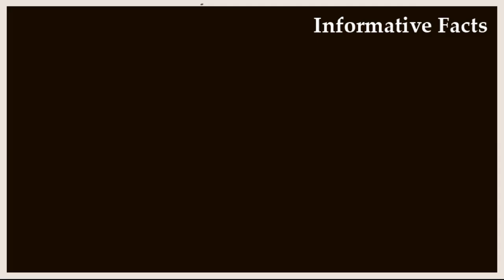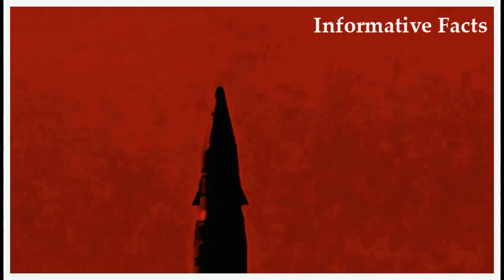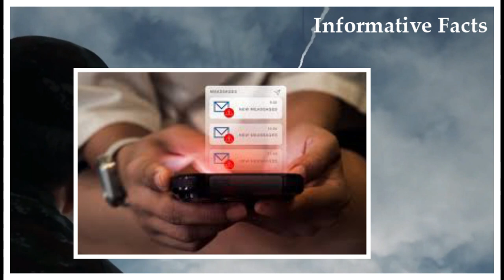কঠোর হামলার হুশিয়ারি, প্রতিরক্ষা ব্যবস্থা অকার্যকর ।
ইরান ইসরাইলের পাল্টাপাল্টি হুমকি ধামকিতে মধ্যপ্রাচ্য দেখা দিয়েছে আরও একটি যুদ্ধ বাধার আশংকা । ইসরাইলে দ্বিতীয়বারের মতো ইরানের হামলার পর থেকেই উত্তপ্ত মধ্যপ্রাচ্যের রাজনীতি । ক্রমাগত ইসরায়েলে ইরানের হামলার কঠোর প্রতিশোধের হুশিয়ার দিয়েছে ইসরায়েলের প্রতিরক্ষা মন্ত্রী ইয়োব গ্যালান্ড । তিনি বলেন, তাদের হামলা হবে প্রাণঘাতী আর ভয়াবহ।